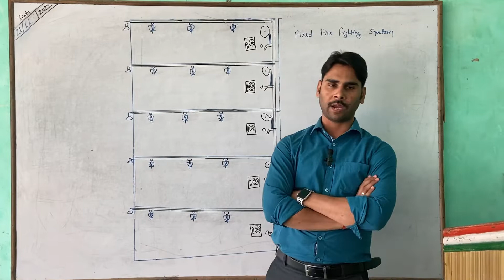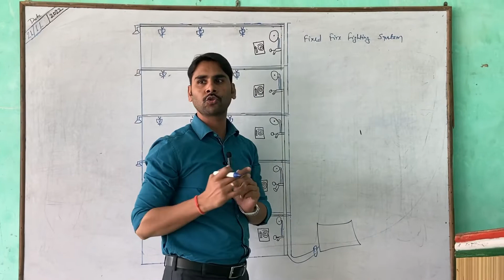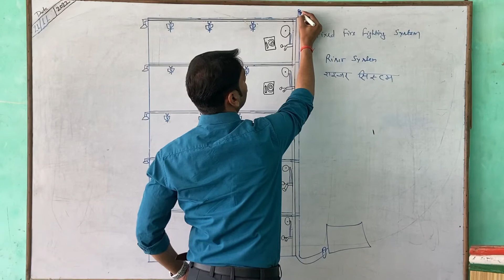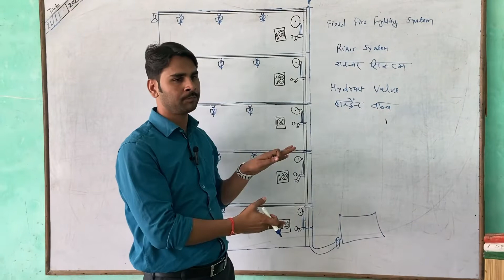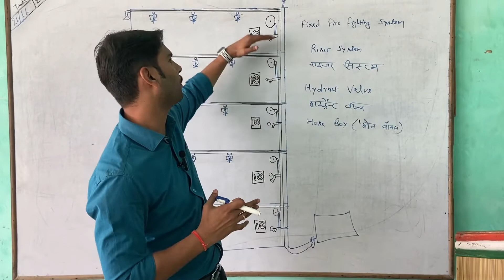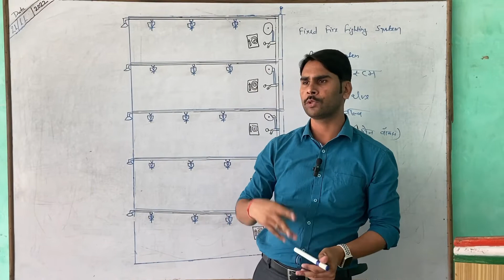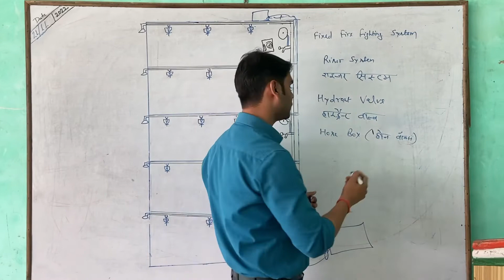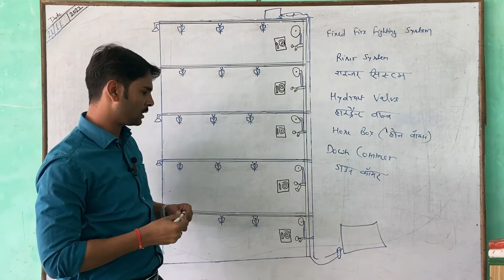What is Fixed Fire Installation?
How do you install a fire protection system?
How do you install a fire fighting system?
What is fire hydrant system?
What are the main components of fire hydrant system?
How much pressure is in a fire hydrant?
Which pipe is used for fire fighting?
What size are hydrants?
What is fire hydrant riser?
What is hose reel system?
What is the function of hose reel hose?
What is sprinkler system explain?
Where is sprinkler used?